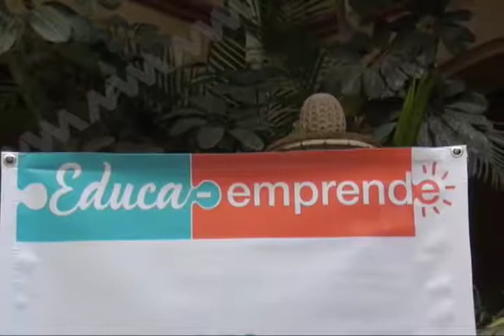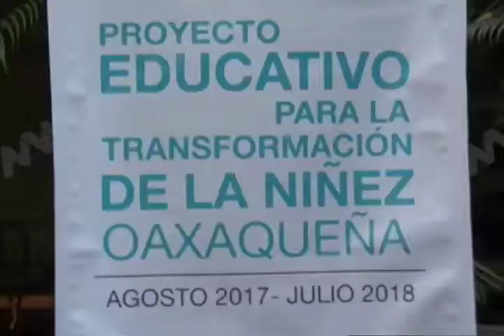A través del programa “Educa Emprende“ fomentarán la educación financiera en mujeres